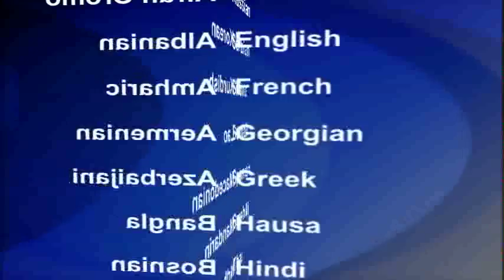2014-11-16 美國之音視頻新聞: G20峰會閉幕承諾刺激全球經濟增長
為期兩天的G20峰會星期日下午閉幕。全球20個最大經濟體的領導人發表共同宣言,計劃在未來5年通過基礎設施投資和增加自由貿易，提高全球GDP達2萬多億美元。共同宣言還承諾加強合作，採取強有力的行動應對氣候變化，並支持對西非爆發的伊波拉疫情作出的國際回應。